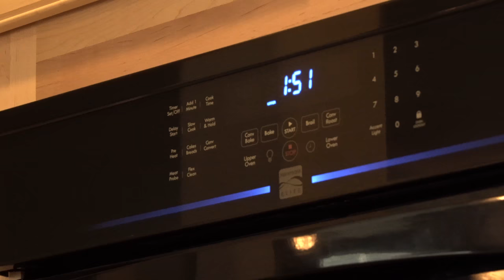3515 Golden Spur Loop, Castle Rock 4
Property listing of Chris Cote in Castle Rock